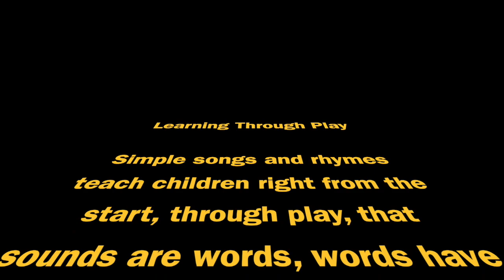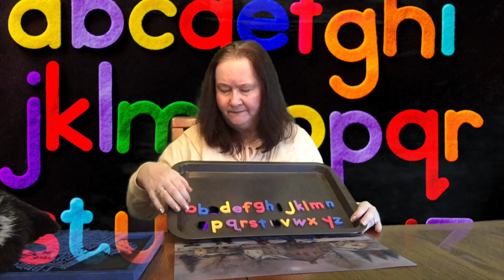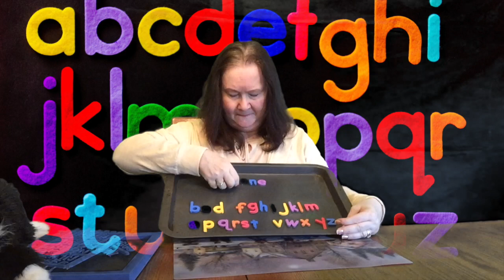WSPL Playtime - ABC Fun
This program is all about learning through fun and provides caregivers with weekly themes that they can use in educational playtime ideas for children. Sample themes include: shapes, weather, phonics, dental health, 5 senses, math indoor games, and colours.

Today's theme is all about ABC fun!